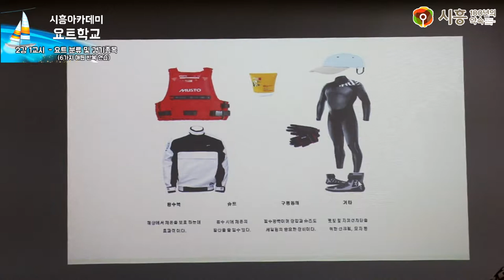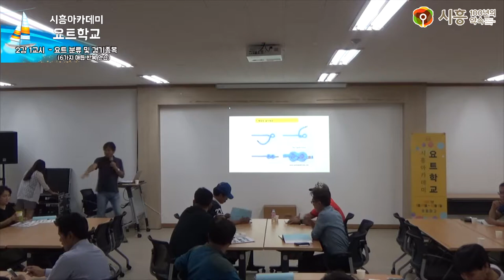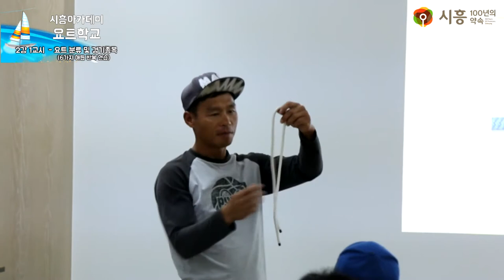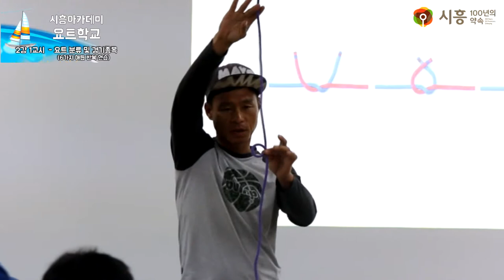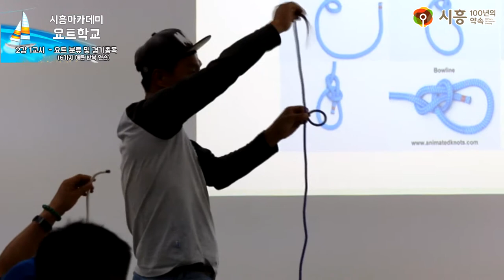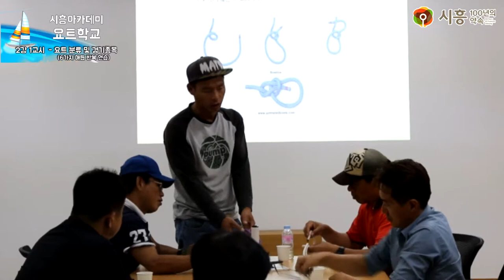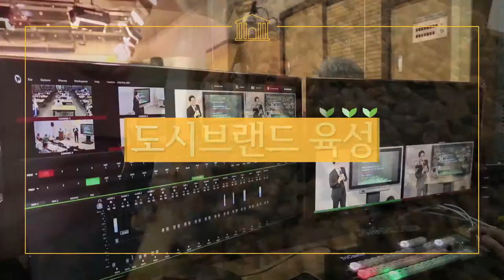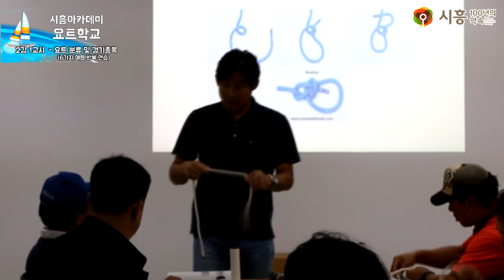[시흥아카데미] 요트학교 2강1교시 「요트 분류 및 경기종목 6가지 매듭 반복연습」 - 원필재(카발리에 요트클럽 대표)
[시흥아카데미]  요트학교 2강 1교시 「요트 분류 및 경기종목 6가지 매듭 반복연습」 원필재 / 카발리에 요트클럽 대표

내 용 : 요트 분류 및 경기종목 - 6가지 매듭 반복연습

강 사 : 원필재 / 카발리에 요트클럽 대표

촬영일시 : 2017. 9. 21 (목)

■ 학교장 : 원필재 / 카발리에 요트클럽 대표

■ 촬영 : 박소영

■ 편집 : 박소영

■ 제작 : 시흥시